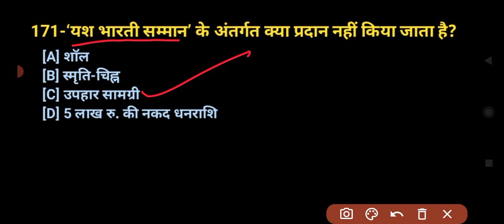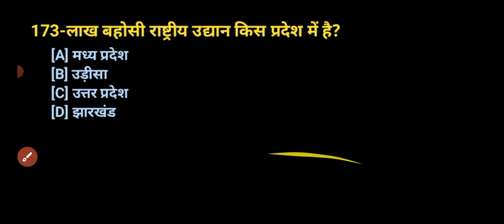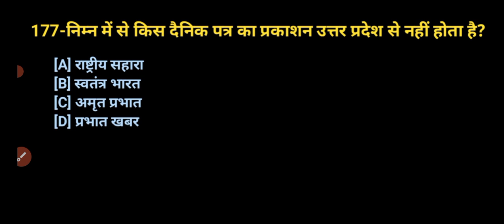उत्तर प्रदेश विशेष ||UP special mcq session || UPPSC ,UPSSSC PET CONSTABLE Lecture-16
uppsc prelims 2023,constable exam 2023, police exam ro and aro exam ,video exam etc.